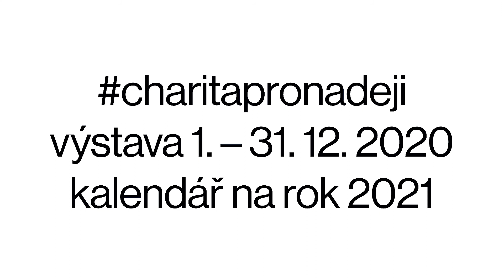Trafo Art 2021: Michal Cimala & Tomáš Sedláček